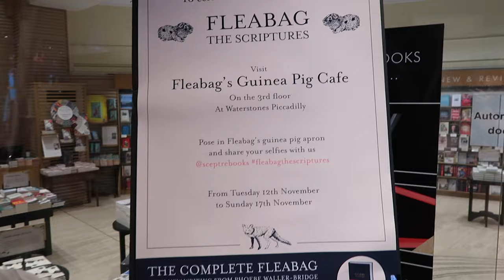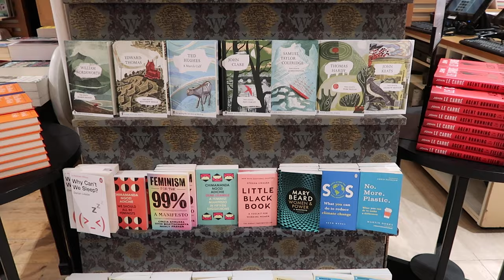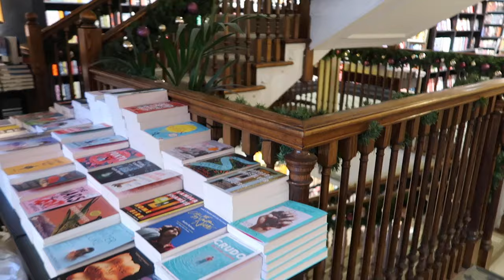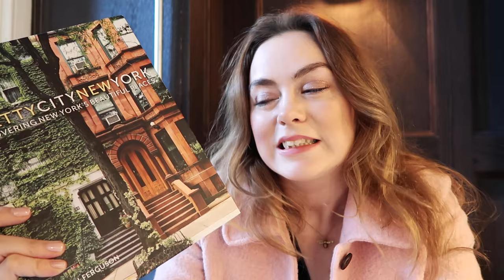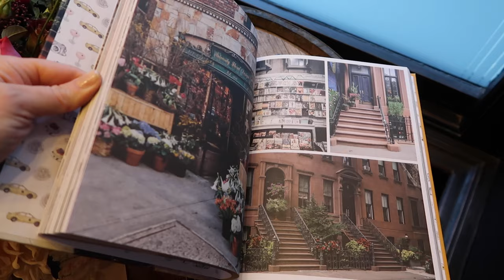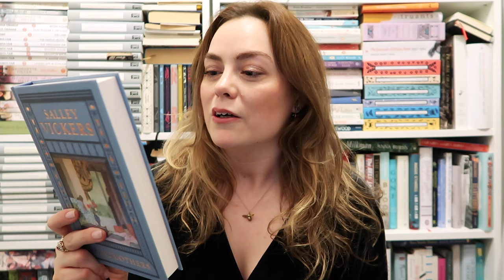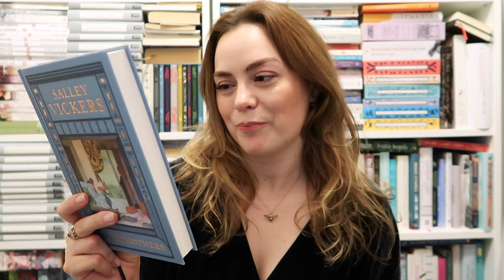VLOG | FLEABAG BOOK LAUNCH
A day in my life: attending two book launches and seeing the first of the Christmas decorations in London. Books mentioned are linked below (click show more). Please note: whenever possible, I link books to the Blackwell's website, as I believe in supporting independent and small chain bookshops.

BOOKS MENTIONED IN VIDEO:
(all books bought by me unless marked PR GIFT, in which case they were sent to me for free by the publisher).

ABOUT ME: I'm Miranda Mills, a freelance writer, podcaster and photographer living in London. Find out more about me and what I do